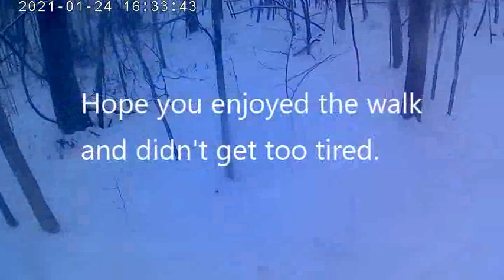7 Mile trail loop 8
Hiking trail loop 8 at 7 Mile Creek Park, with Max.
Video is un edited, the entire hike is in real time.
Camera battery died about 5 minutes before we got back to my car.